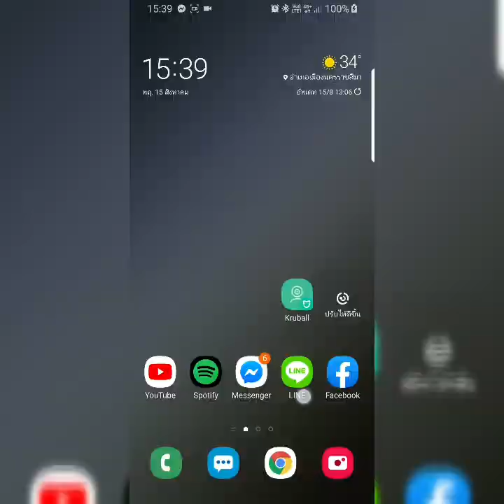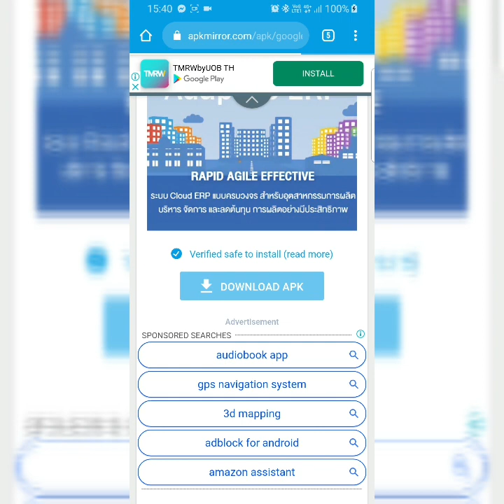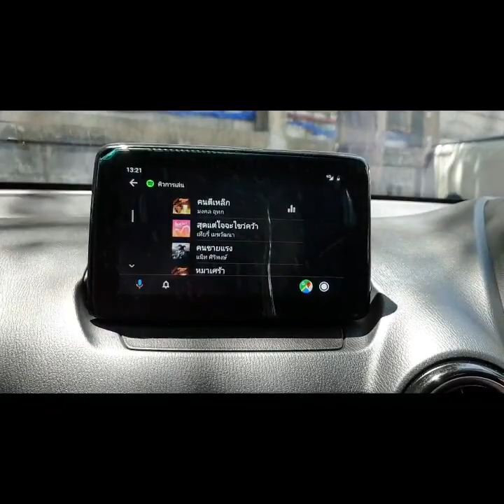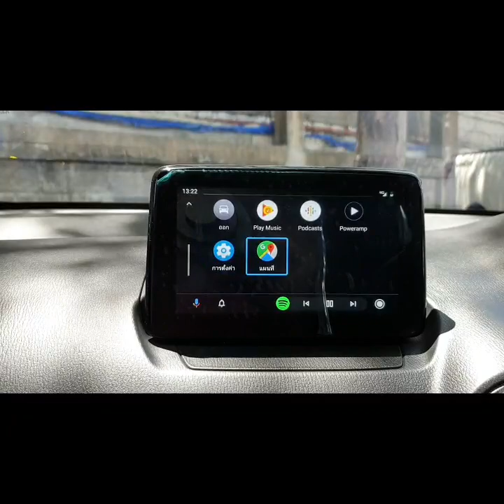Howto update android auto 2019